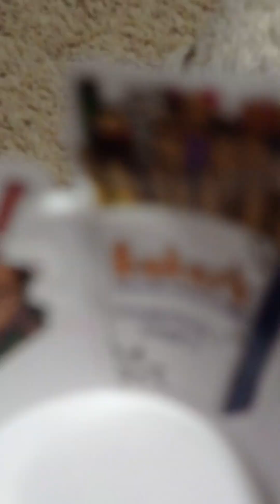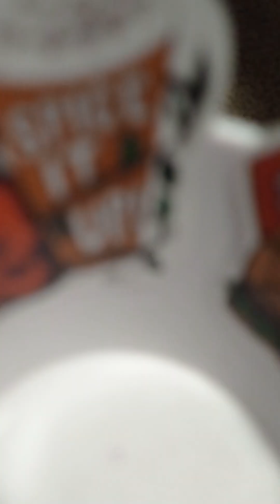sam camping in the snowy woods part 1